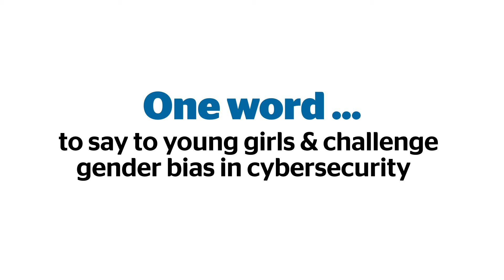Women in Cybersecurity - Joanna Czyzak - April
According to Cybersecurity Ventures, only 20% of the cyber security industry is female. The range of careers in the cybersecurity sector is largely unknown. Plus, gender bias often deter women to go into that field. However gender diversity is essential to help us fight against cybercrime. Each month, we choose to celebrate women's successes in cybersecurity at ATOS by putting the spotlight on one of them.